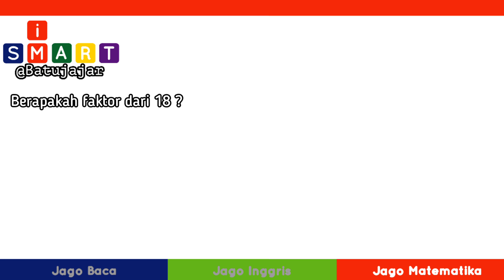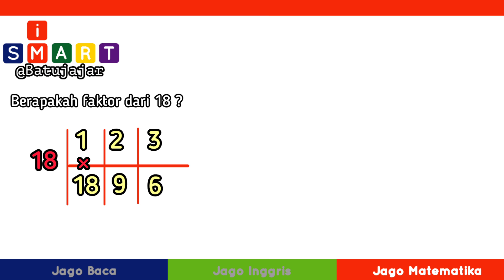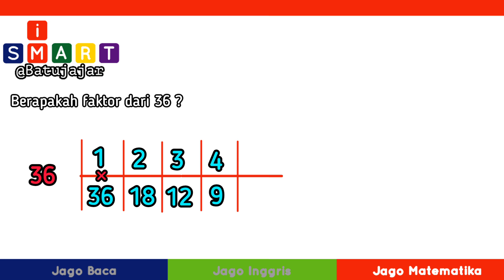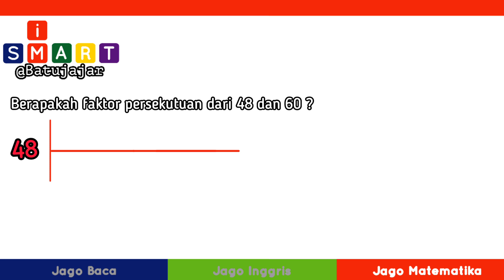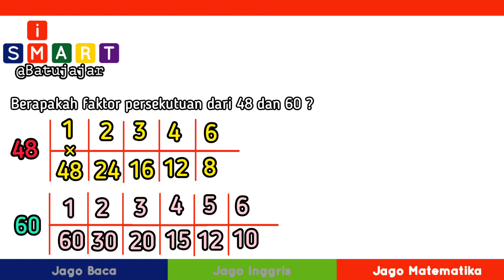Faktor dan Faktor Persekutuan || Jago Matematika - Video Edukasi Anak